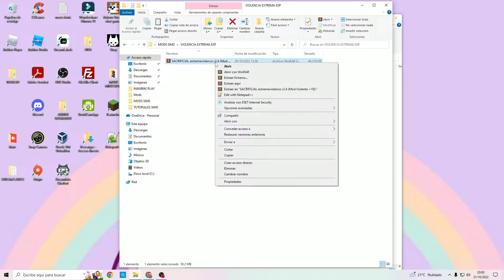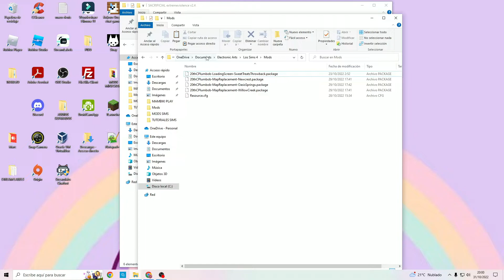Mods SIMS 4 😈VIOLENCIA EXTREMA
Te cuento qué contenido trae el Mod de Los Sims 4 Violencia Extrema, además de dónde descargar y cómo instalar este mod de Los Sims 4